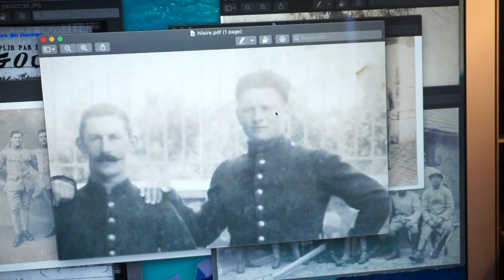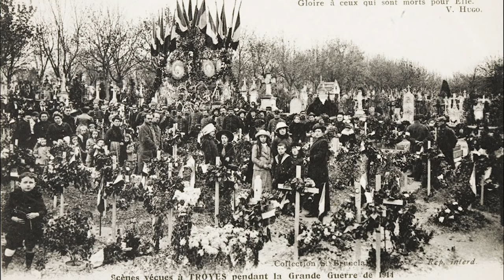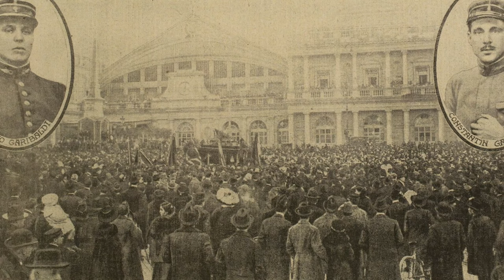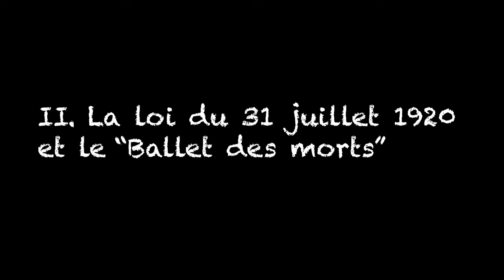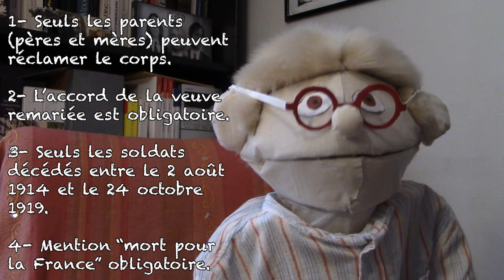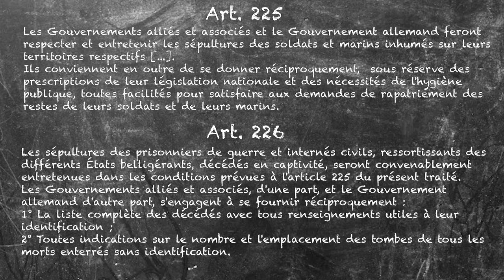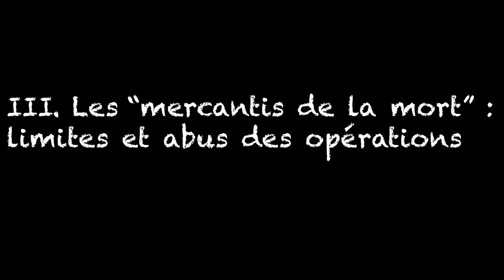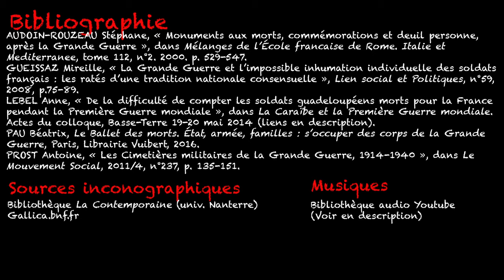À la recherche des morts de la Grande Guerre #4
Le 11 novembre 1918, les combats cessent sur le front. Après le temps du bilan (1,4 million de soldats français tués), une question demeure : que faire des corps ? Les rendre aux familles, ou les regrouper dans des nécropoles nationales ? C'est à  ces questions que cette vidéo va tenter de présenter les réponses aujourd'hui connues des historiennes et historiens.

*** Time-codes ***
00:00 : In Memoriam
00:50 : Introduction
02:30 :  I. 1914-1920 : L'interdiction des transferts de corps
05:40 : II. La loi du 31 juillet 1920 et le "Ballet des morts"
10:41 : III. Les "mercantis de la mort" : limites et abus des opérations
13:51 : En guise de conclusion

N.B. : je me suis concentré sur le cas français, mais ceux allemands, britanniques (au sens élargi à l'Empire), mais aussi austro-hongrois et russes (sur les fronts Est et des Balkans) sont tout aussi intéressants. Si c'est quelque chose que vous estimez mériter une vidéo, faites-moi signe !

*** bibliographie***
-ALARY Eric, La Grande Guerre des civils, 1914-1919, Paris, Perrin, 2018.
-AUDOIN-ROUZEAU Stéphane, BECKER Annette, 14-18, retrouver la guerre, Paris, Gallimard, 2000.
-AUDOIN-ROUZEAU Stéphane, « Monuments aux morts, commémorations et deuil personne, après la Grande Guerre », dans Mélanges de l’École française de Rome. Italie et Méditerranée, tome 112, n°2. 2000. Les images de la Grande Guerre en France, Allemagne et Italie. Actes de la table ronde organisée par l’École française de Rome en collaboration avec l’Università di Roma «La Sapienza» et le Deutsches historisches Institut in Rom, 6 et 7 novembre 1998, p. 529-547.
-GUEISSAZ Mireille, « La Grande Guerre et l’impossible inhumation individuelle des soldats français : les ratés d’une tradition nationale consensuelle », Lien social et Politiques, n°59, 2008, p.75-89.
-PAU Béatrix, Le Ballet des morts. État, armée, familles : s’occuper des corps de la Grande Guerre, Paris, Librairie Vuibert, 2016.
-PROST Antoine, WINTER Jay, Penser la Grande Guerre : un essai d’historiographie, Paris, Éd. du Seuil, 2004.
-PROST Antoine, « Les Cimetières militaires de la Grande Guerre, 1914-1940 », dans Le Mouvement Social, 2011/4, n°237, p. 135-151.
-CABANES Bruno, La Victoire endeuillée. La sortie de guerre des soldats français, 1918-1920, Paris, Ed. Points, 2014.
-LEBEL Anne, « De la difficulté de compter les soldats guadeloupéens morts pour la France pendant la Première Guerre mondiale », dans La Caraïbe et la Première Guerre mondiale. Actes du colloque, Basse-Terre 19-20 mai 2014

***Sources iconographiques***
- « Cortège du Soldat Inconnu, 1920 » (Service Historique de la Défense, Vincennes)
- « Après la bataille », L’Image de la Guerre, n°18, mars 1915 (site Gallica, Bibliothèque nationale de France)
- « Photo de tranchée avec soldats tués », Recueil. Première guerre mondiale. Scènes du front, Champagne et Balkans, Anonyme (site Gallica, BnF)
- « Enterrement de 10 soldats, à Gerardmer, Vosges, 22 juin 1915 » (site Mnesys, bibliothèque La Contemporaine, université Nanterre)
- « Fosse commune au camp de Mailly, Aube, 3 octobre 1914 » (La Contemporaine, Nanterre)
- « Boyau contournant une tombe, route de Bailly, Oise, 1915 » (La Contemporaine, Nanterre)
- « Tombes au Bois Sabot, Marne, s.d. » (La Contemporaine, Nanterre)
- « Tombe d’un soldat Allemand, s.d., s.l. » (La Contemporaine, Nanterre)
- « Commémoration de la bataille de la Marne : pèlerinage sur les tombes, Marne, août 1915 » (Gallica BnF, Agence de presse Meurisse)
- « Au Cimetière – Tombes de soldats morts pour la France, 1er novembre 1914 » (fonds privés)
- « Cimetière militaire du Bois de la Rappe (Meurthe-et-Moselle), 29 août 1915 » (La Contemporaine, Nanterre)
- « Cimetière militaire de Moosch, Alsace, 16 juillet 1915 » (La Contemporaine, Nanterre)
- « Obsèques de Bruno Garibaldi », Excelcior, 11 janvier 1915 (Gallica, BnF)
- « Femme pleurant un mort, 1915 », anonyme (La Contemporaine, Nanterre)
- « Le cimetière français à Gallipoli », L’Image de la Guerre, n°58, décembre 1915 (Gallica, BnF)
- « L’Adieu au camarade », L’Image de la Guerre, n°58, décembre 1915 (Gallica, BnF)
- « Ossuaire provisoire de Douaumont (Meuse) en 1920 » (Gallica BnF)
- « Soldat français en Allemagne en 1923 » (Gallica BnF)
- « Réquisition de charbon en Allemagne en 1923 » (Gallica BnF)
- « Hilaire Langouët et ses camarades », v. 1914, fonds privés.